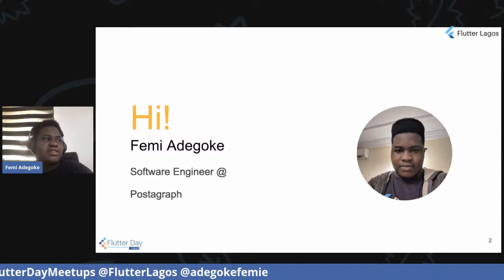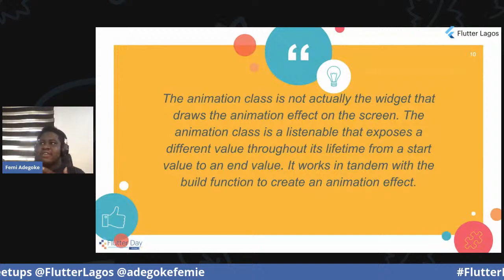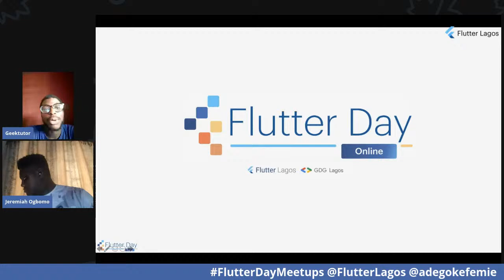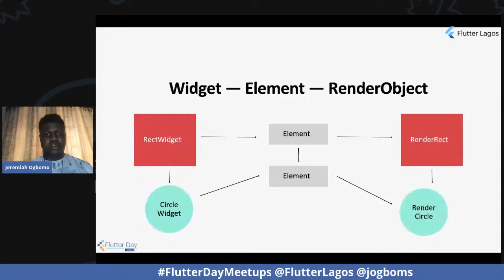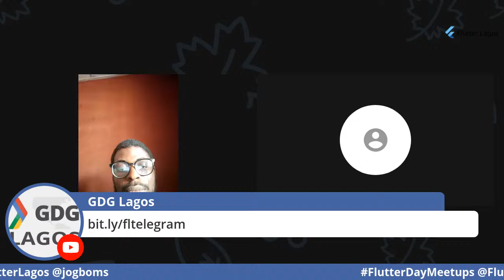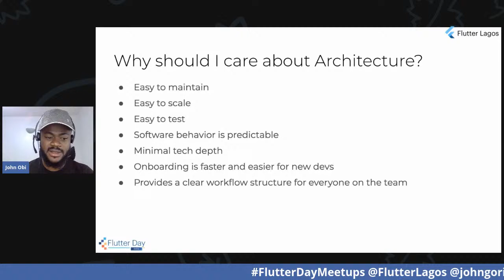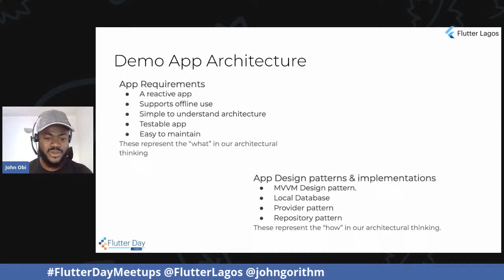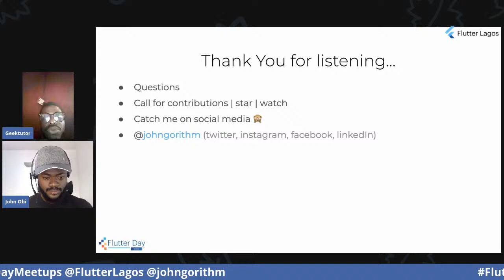Flutter Day Lagos